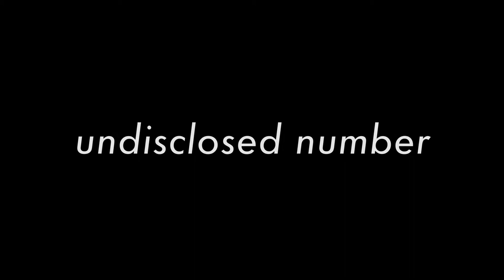the rest is noise excerpts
Choreography: Rachel Birch-Lawson in collaboration with Khyle Eccles
Performance: Khyle Eccles and Rachel Birch-Lawson
Sound: Jack James